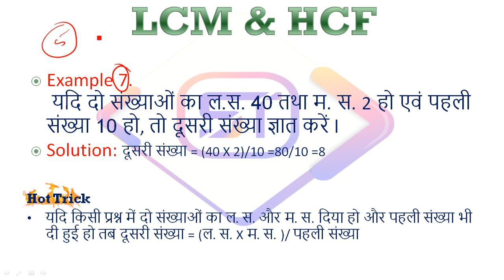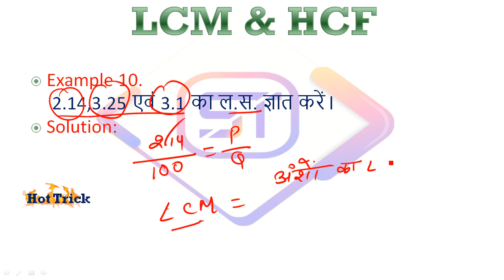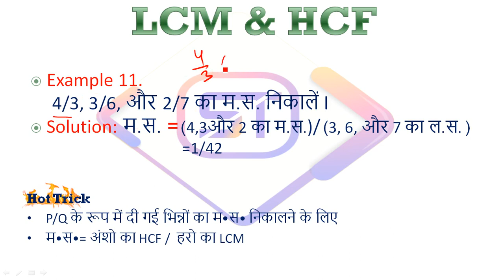LCM & HCF || Part-2 || Hot Tricks || 100 Days Target Batch ||By Sandeep Sir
In this video we’ll walk you through:
- TIPS AND HOT TRICKS FOR MATHEMATICS (NUMBER SYSTEM)
- RRB NTPC CBT-2 / GROUP D
- SSC-CGL/CHSL,CPO...
- OTHER ALL EXAM

TIMESTAMPS
0:00 Intro
1:32 First HOT TRICKS for LCM & HCF
5:20 Second Topic Covered Short Tricks of LCM & HCF
7:40 Third Topic Covered Easy tricks of LCM & HCF
etc...

Our channel is about Study and Education. We cover lots of free courses such as RRB-NTPC/GROUP-D, SSC-CGL/CHSL/CPO and OTHER ALL COMPETITIVE EXAMS